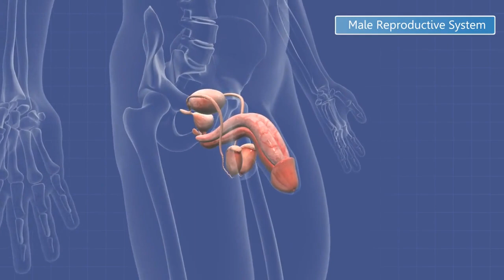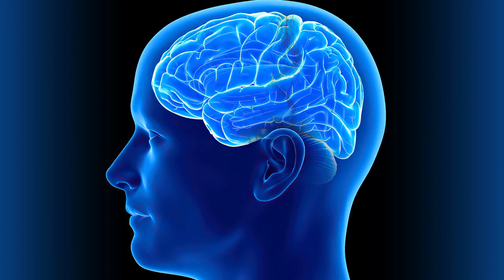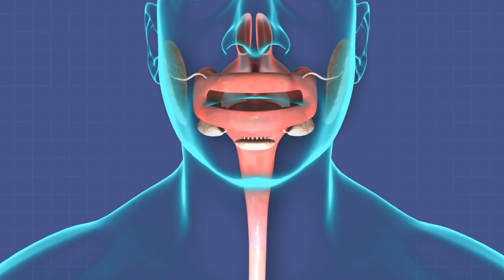9 Maca Root Benefits You’ll Be Amazed To Know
In this video, we dive deep into the extraordinary benefits of Maca Root that will leave you amazed and eager to incorporate it into your daily routine.

Maca Root, a nutrient-dense superfood native to the Andes Mountains, has been cherished for centuries due to its remarkable health properties. Join us as we uncover the top 9 benefits that Maca Root offers, ranging from increased energy levels and hormonal balance to enhanced mood and improved fertility.

Our expert team has meticulously researched and compiled this comprehensive guide to provide you with valuable insights and scientific evidence supporting the incredible effects of Maca Root. Discover how this ancient root can boost your immune system, promote mental clarity, and even enhance athletic performance.

But that's not all! We'll also share practical tips on how to incorporate Maca Root into your diet, whether it's through delicious smoothies, energy-boosting snacks, or creative recipes. Get ready to embark on a journey of wellness and unlock the hidden potential of Maca Root.

Remember, your health is your greatest wealth, and Maca Root might just be the secret ingredient you've been searching for. Let's dive into the world of Maca Root together!